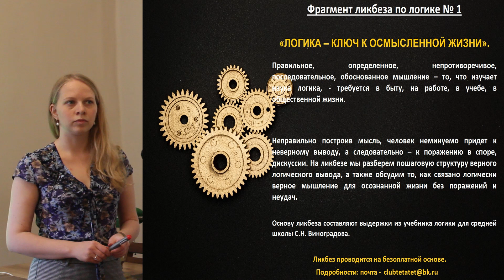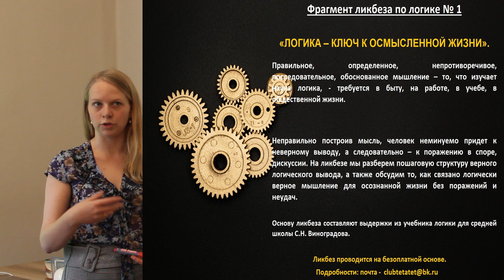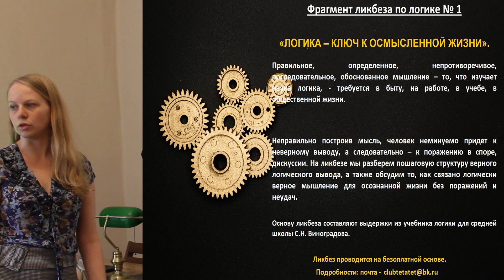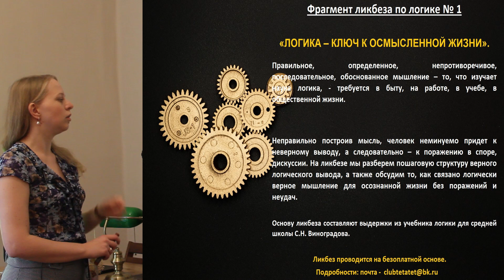Ликбез по логике № 1 | Фрагмент "Логика - ключ к осмысленной жизни"